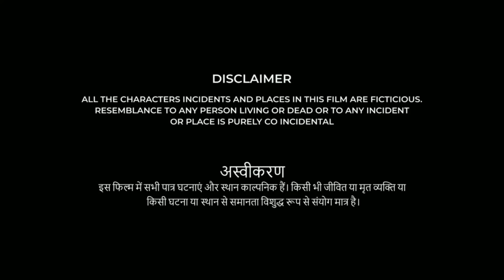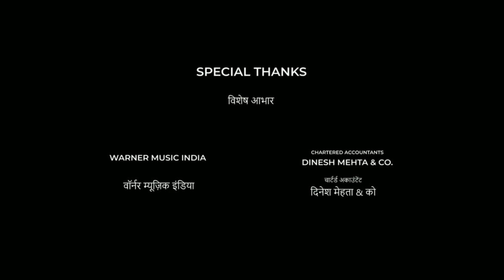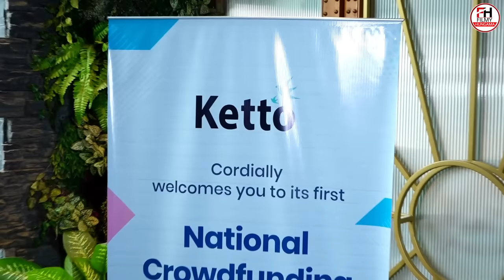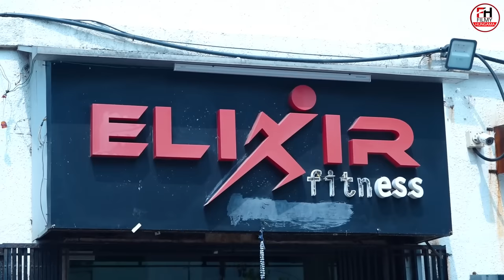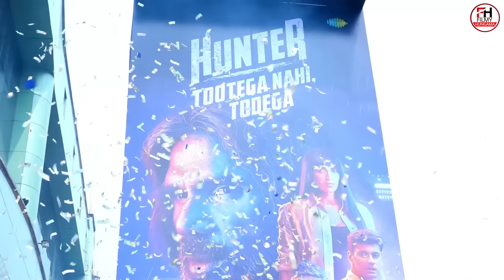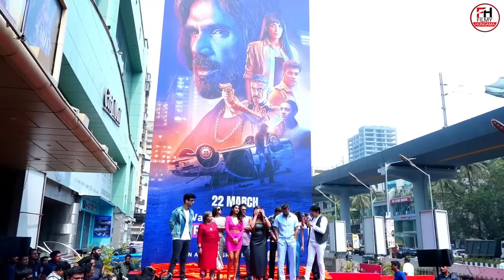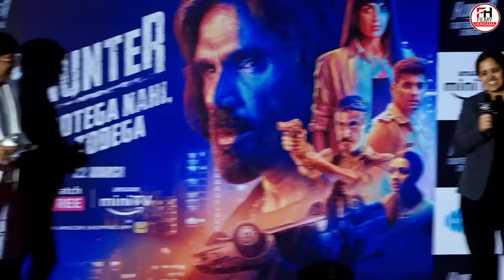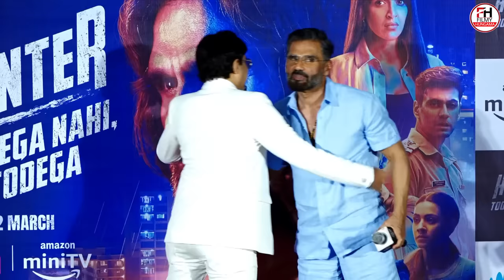The Elephant Whisperers Full HD Movie in Hindi | Kartiki Gonsalves | Oscar Winner 2023 | Review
This is not a movie video. In This Video we discussing on The Elephant Whisperers Movie Trailer Review, interesting facts and Story Explanation.